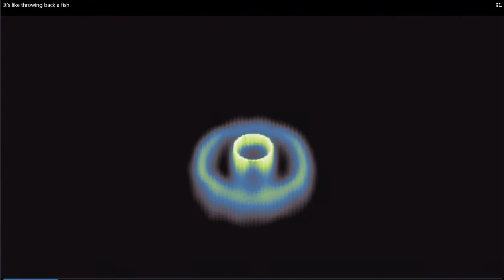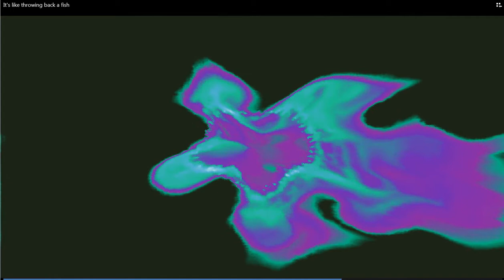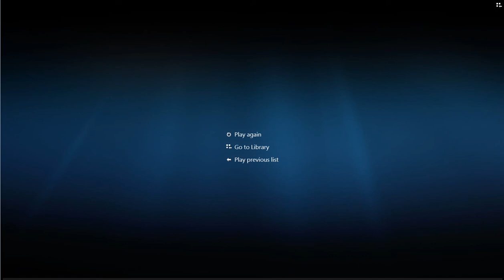It's Like Throwing Back a Fish | TetraSeed Transformations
Intelligent Self-Empowerment